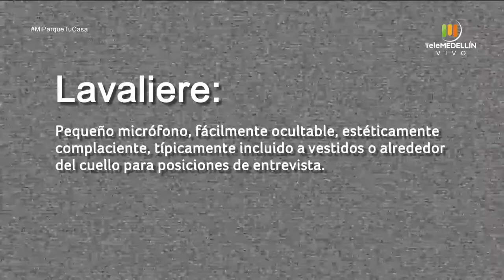Cómo cuidar y proteger un mini pig, cómo hacer una hoja de vida [Mi parque, tu casa] Telemedellín